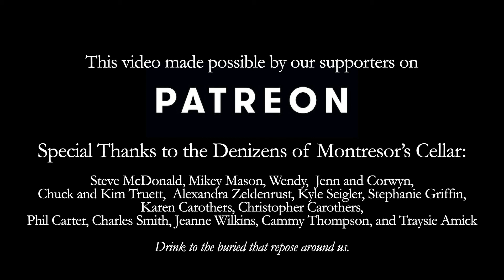Goth Girl Plays Piano: Grieg, Ballad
As you may well know, we love composing music for the writings and poetry of the Romantic period. While we’ve mostly focused on Americans during this time with Edgar Allan Poe and Emily Dickinson, we also love the English writers, such as Mary Shelley and Percy Shelley, Byron, and Keats.

I wanted to experience the musical influence they might have had with composers from the 1800’s. You may also know that some of our favorite contemporary musicians come from the Scandinavian region. With that in mind, I began to look to historical composers from that region.

Edvard Grieg wrote a famous collection of piano music called Lyric Pieces and I’ve been playing through these to get inspiration for some of the next collection of Valentine Wolfe songs. As I played through these pieces, I began to hear vocal choirs in my imagination, singing along with the piano. I wanted to record that for you to hear!

Thank you so much for keeping the music haunted.